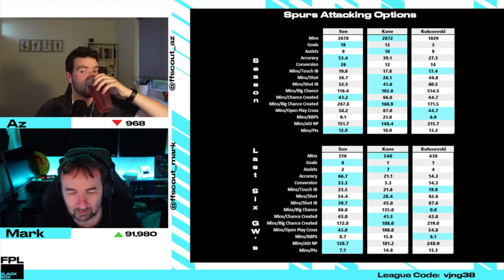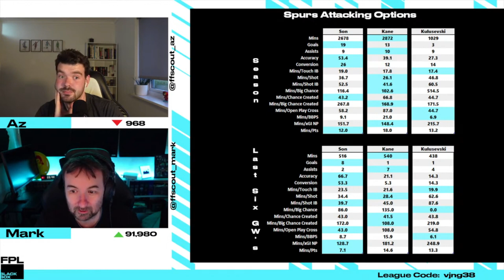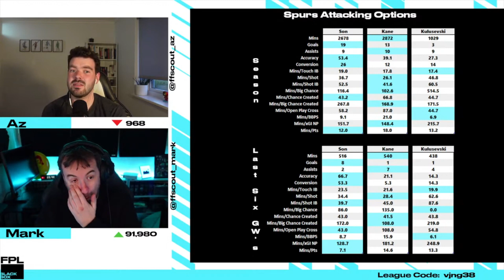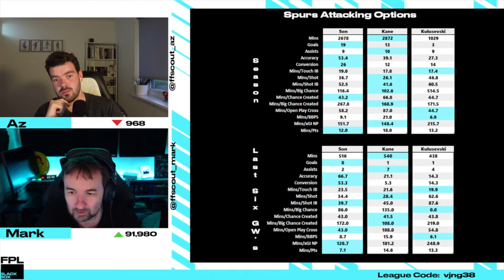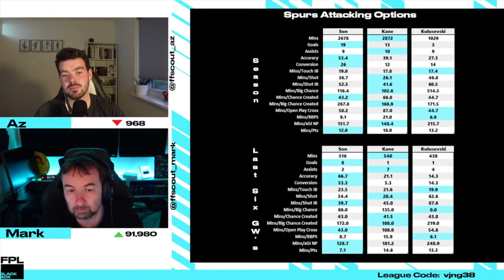FPL BlackBox | Out the Box - Son Essential? | Fantasy Premier League 21/22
A second cut from Episode 70 of FPL Blackbox, this time Az and Mark discuss the emergence of Heung Min Son as the most potent heavy-hitter in the game and whether that warrants investment and even a swap from his team-mate, Harry Kane.

NORTH vs. SOUTH